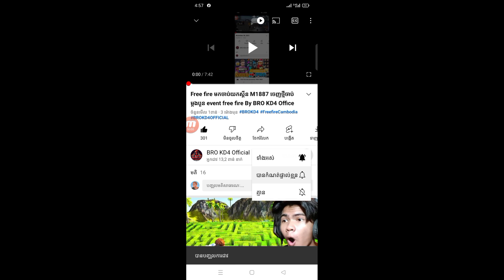Free fire 🔥 របៀបលេងយកអ៉ីវិនថ្មីស្គីន M1887 ចេញហើយ event free fire - BRO KD4 Official